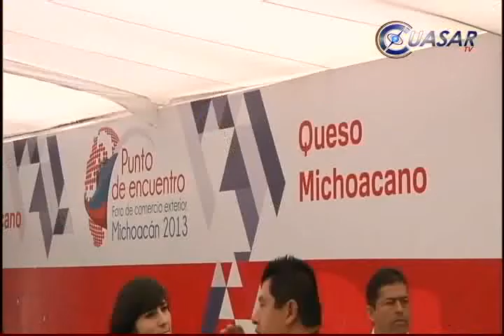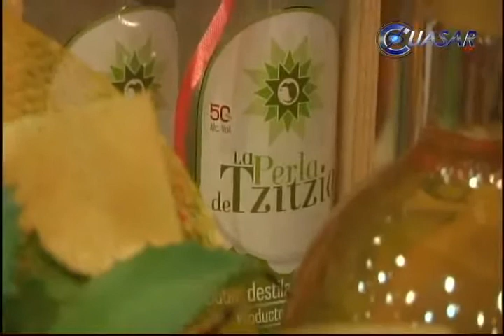Agroindustria para crear riqueza y empleo: Reyna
La agroindustria es el mecanismo que permitirá generar riqueza ycrear fuentes de empleo en Michoacán, entidad que aporta el10.5 por ciento del Producto Interno Bruto en materia agrícola a nivel nacional, afirmó Jesús Reyna García, gobernador del estado...